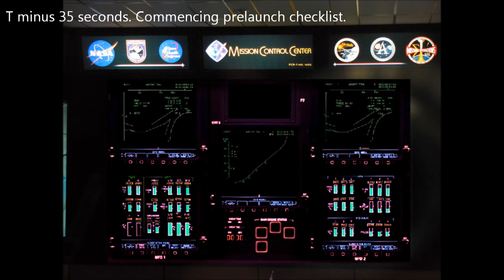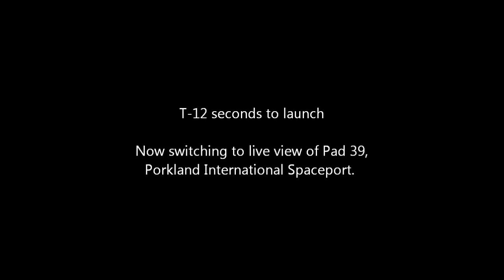Bad Piggies International Space Station Launch - Pigineering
This is a massive vehicle built in Bad Piggies V1.3 to commemorate release of the PC update on 7 June 2013. It is a simulation of a Space Shuttle or Russian Energia type vehicle comprising 2 booster stacks coupled to a central payload.

The separation mechanism is actuated by the boxing glove device which detonates TNT to shear off the lower stage's mounting bolts leaving the payload/second stage to make its way into (imaginary) orbit over Piggy Island.